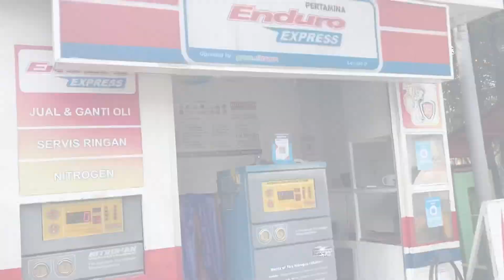Belanja kebutuhan industri bersama Airindo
Hallo guys, Kali ini kita akan pergi untuk belanja kebutuhan industri di Jakarta, Penasaran seperti apa perjalannanya? Ikutin terus yaa guys .!
"Karna Air Sehat Untuk Hidup Sehat"
3. Share vidio kami ke story kamu dan tag teman kalian sebanyak-banyaknya

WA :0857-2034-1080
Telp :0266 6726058